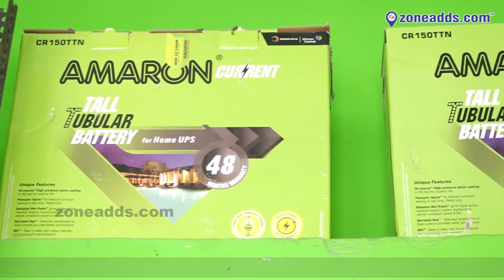Lakshmi Batteries || RK Nagar Colony || Malkajgiri || zoneadds.com